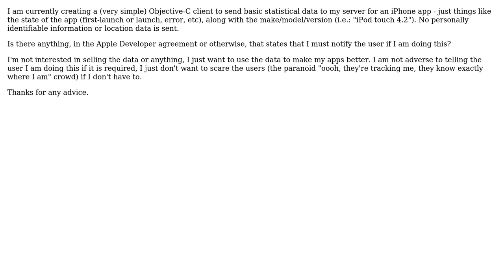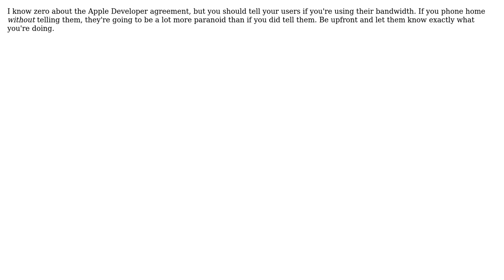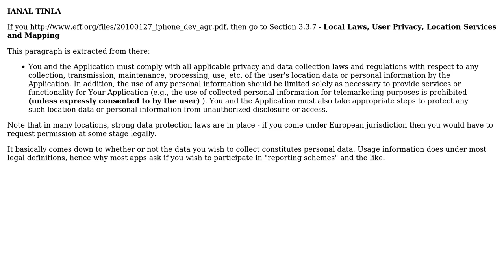Do I need to notify a user if I am using statistics software in an iPhone app?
Software Engineering: Do I need to notify a user if I am using statistics software in an iPhone app?

With thanks & praise to God, and with thanks to the many people who have made this project possible! | Content (except music & images) licensed under CC BY-SA | Music | Images & others | With thanks to user Orbling user Larry OBrien user Chris user Bill the Lizard and the Stack Exchange Network Trademarks are property of their respective owners. You are responsible for your own actions.